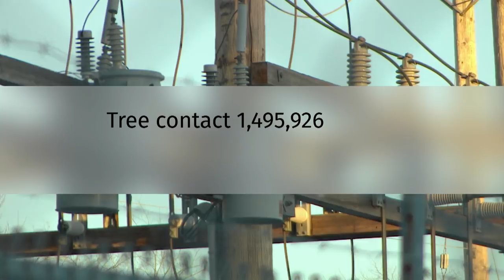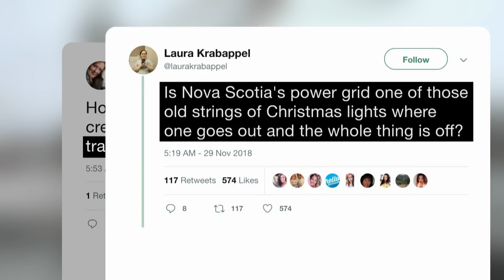Nova Scotia residents frustrated by increase of power outages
Some Nova Scotia residents are frustrated by the increasing number of power outages. The province's power utility blames extreme weather for the increase in interruptions this year. CBC's Kayla Hounsell reports.